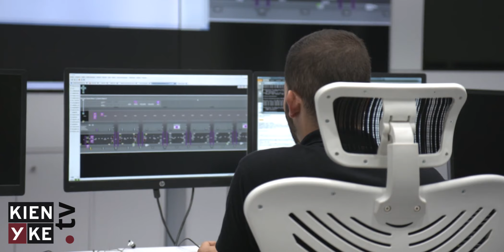"El túnel de Oriente pone al Valle de Aburrá en las puertas del mundo"